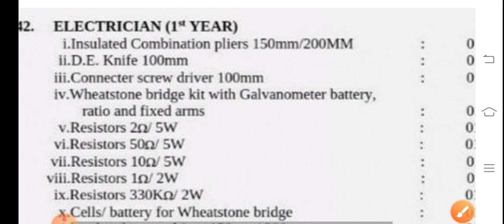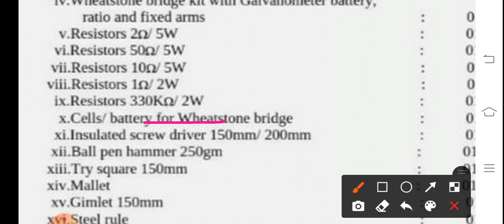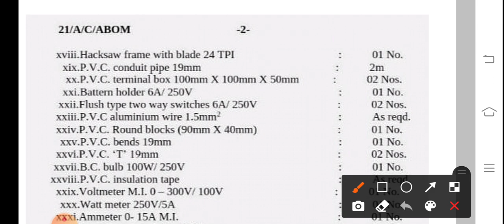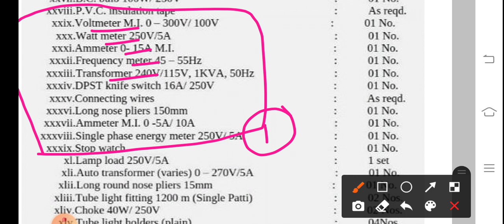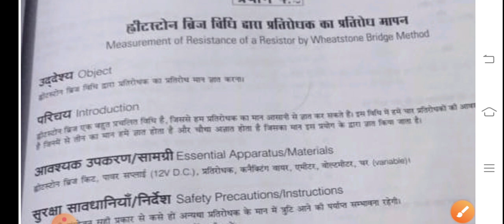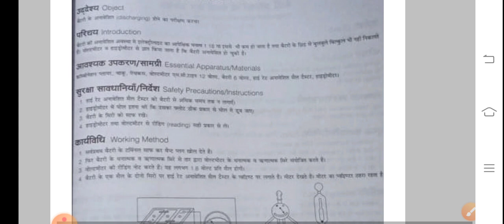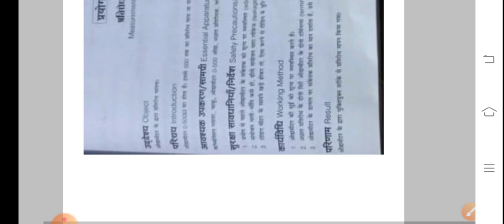लो प्रैक्टिकल का पेपर आ गया 2 मार्च की जिनकी एग्जाम है वह देख लो most important question answer seri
Electrician practical
Most important question answer series
Trade practical theory
Ya fir ye वाले

Guru aapke video me ye wale टैग जोड़ देना

Trade theory theory electrician fitte vermin
Copa ITI diesel mechanical
All trade practical
JVVNL
Rvvnl
Avvnl
Uppcl tg2
DMRC
Nmrc
JMRC
Lmrc
Mmrc
Oicl
DRDO
ISRO
NFC
Ordnance Factory
BRO

इस चैनल के माध्यम से सभी प्रकार की इलेक्ट्रीशियन थ्योरी के प्रश्न पत्र हल कराए जाते हैं तथा कंपटीशन की तैयारी  कराई जाती है

अगर वीडियो आपको अच्छा लगे तो इसको लाइक करो और अपने दोस्तों के साथ शेयर करो अगर चैनल को पहली बार देख रहे हो तो सब्सक्राइब जरूर करें अच्छा लगे तो लाइक और शेयर